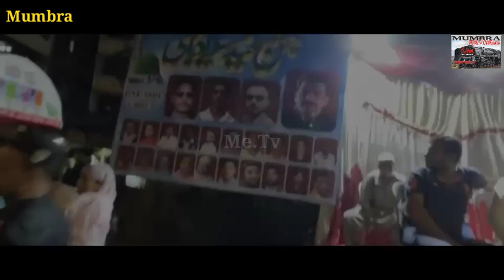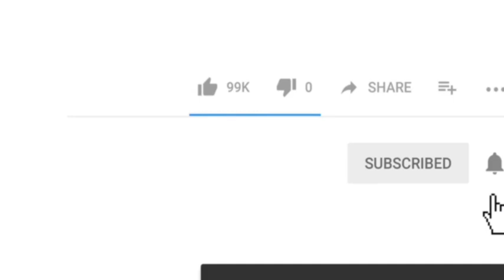Jashn-e-Milad Mumbra 2019 - Part 2 | Me.Tv News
Dosto dekhiye jashn-e-milad ke avsar par kya kaha juloos commitee ke members ne ..kya sandesh pohchaya logo tak ..janiye poori jaankari iss video se..
Produced by : Mumbra eXpress News
Edited by       : Salman Ansari
On screen      : Rafshan Pirani
Alert viewer :